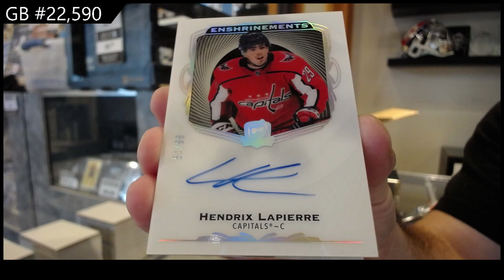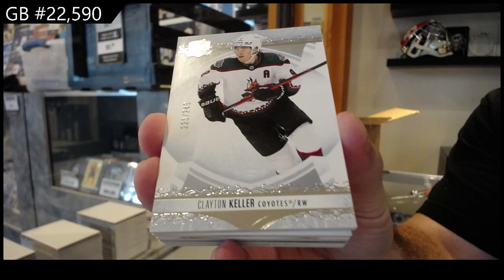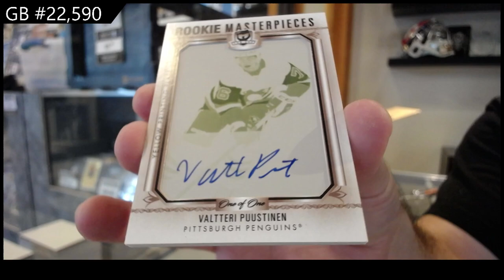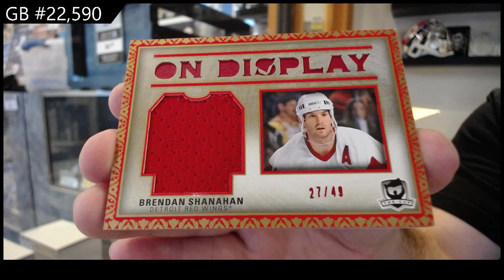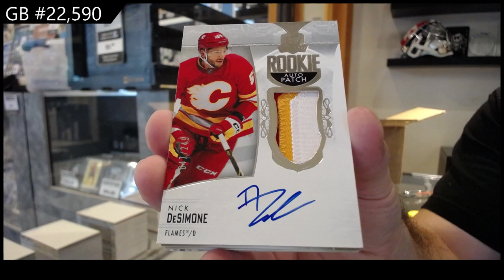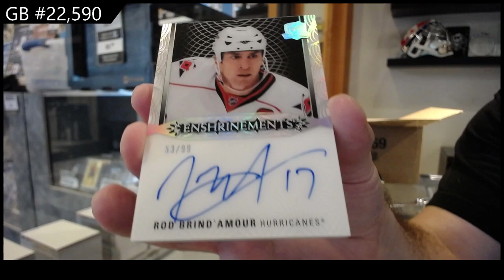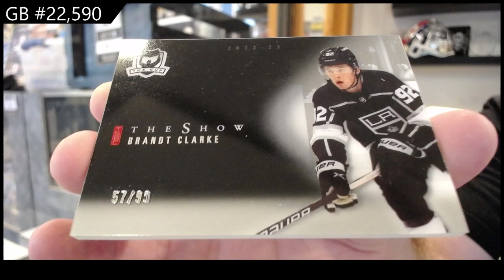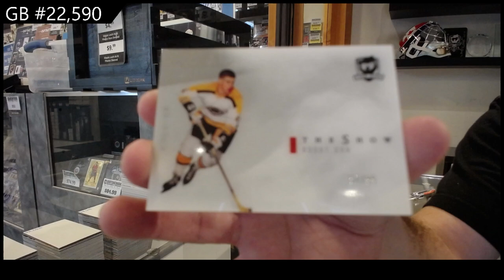2022-23 Upper Deck The Cup Hockey 6 Tin Case Break - CNC GB #22,590